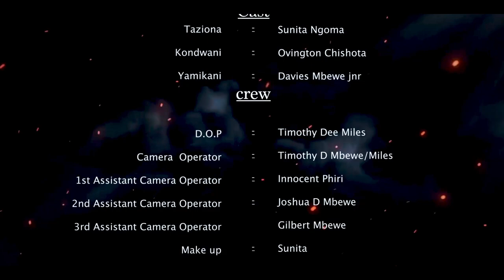The gossiper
Kondwani knows how to deal with gossipers